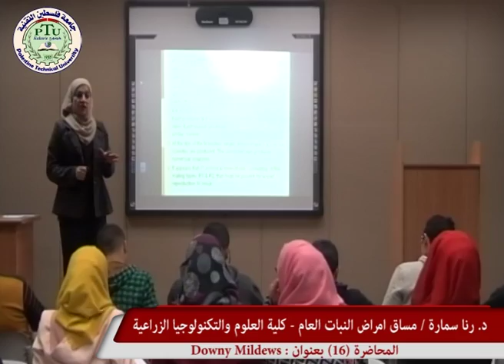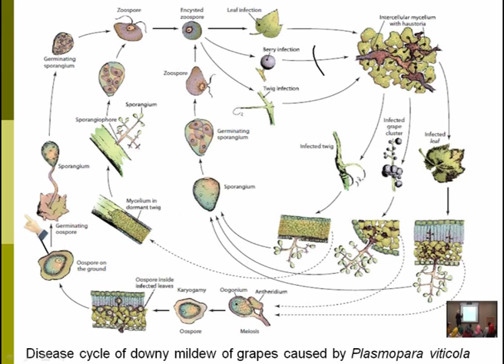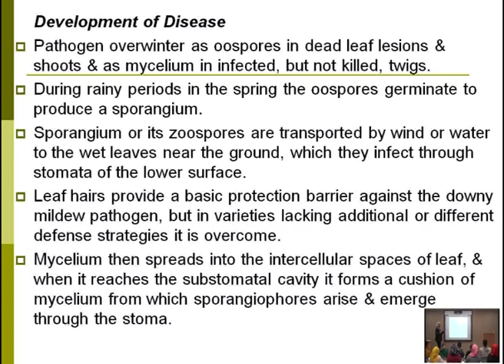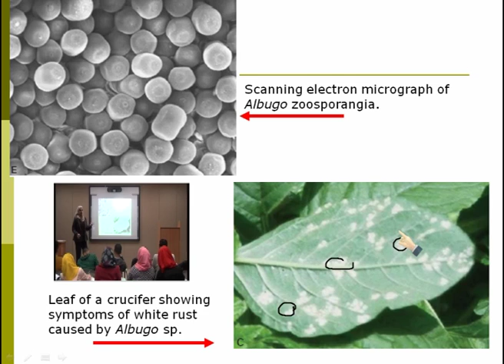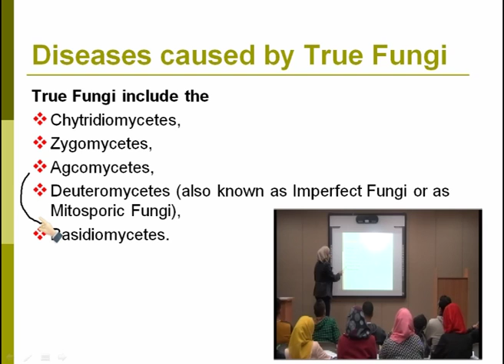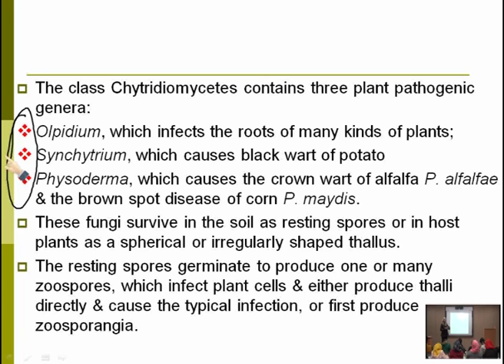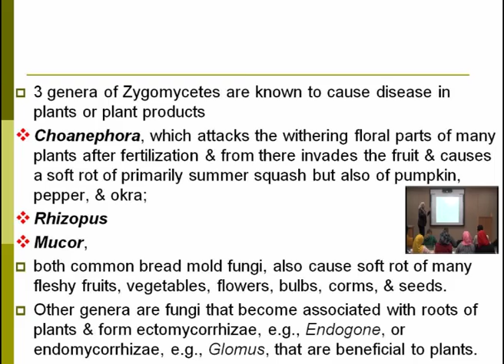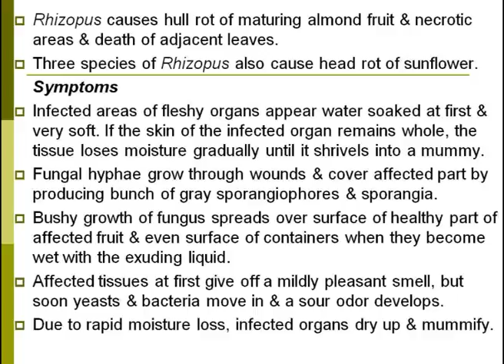Lecture (16) : Downy Mildews / Dr. Rana Samara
This course will introduce students to the principles and practice of plant pathology in agriculture, and horticulture. The course considers the causes, diagnosis, biology, epidemiology, and management of plant diseases. Current issues in plant health.
It provides the basic information about plant diseases, and their symptoms, epidemiology, endemic, plants defense mechanisms against pathogens caused by fungi, bacteria, nematodes, viruses, and parasitic higher plants. Special attention will be given to the plant disease management.